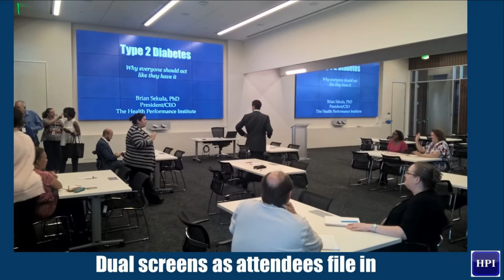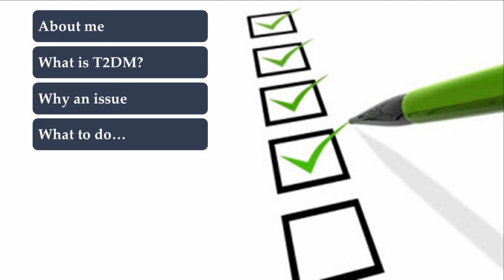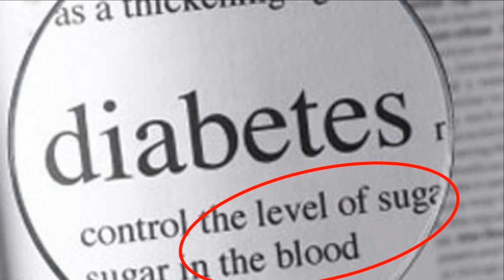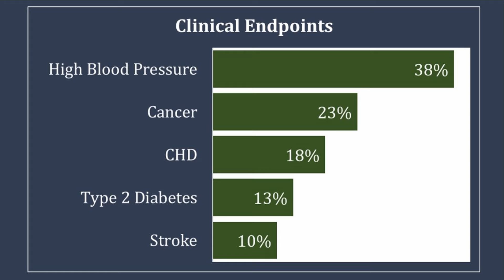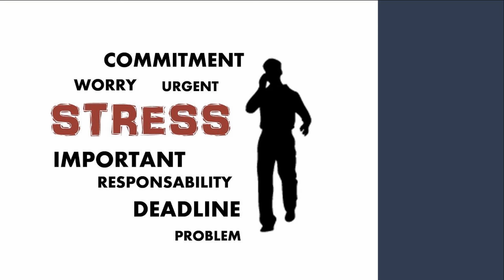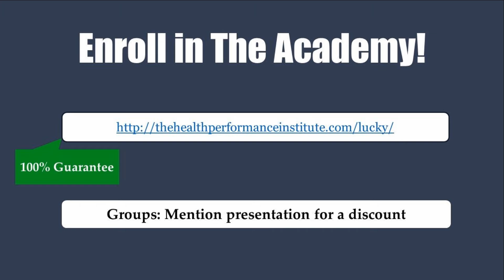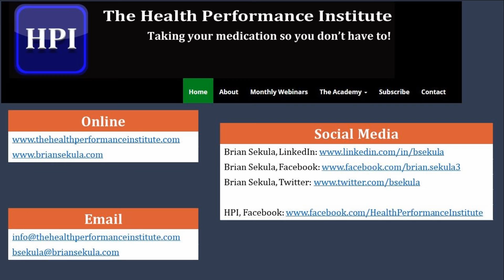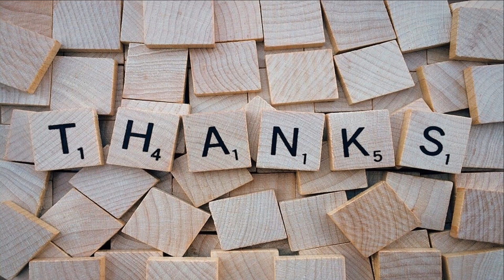Everyone should act like a type 2 diabetic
In this presentation, Brian Sekula covers why everyone should act like a type 2 diabetic. Some of the topics covered include why the current medical approach to treatment keeps everyone diabetic, research looking at the role of insulin resistance in healthy individuals and chronic disease and, finally, some things people can do to help improve their condition, including dietary practices, improved sleep, better stress management and exercise.